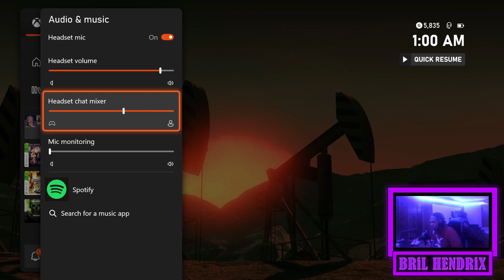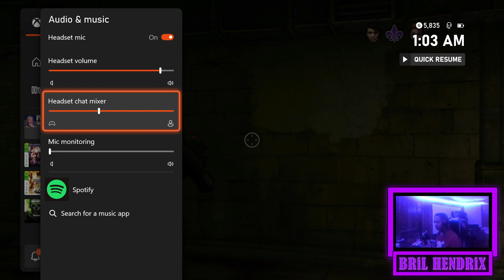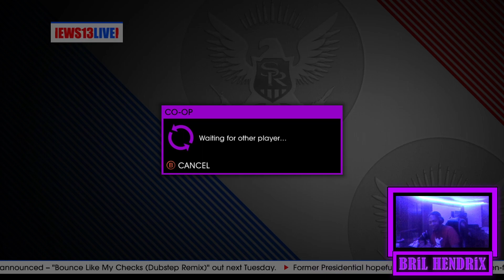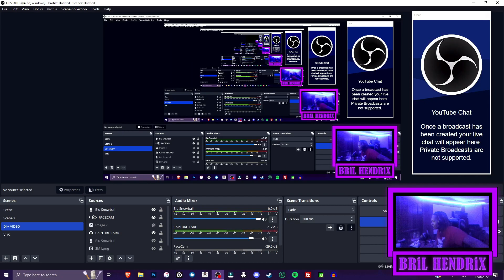Saints Row 4 Co-Op: Part 1 (with Ishan)